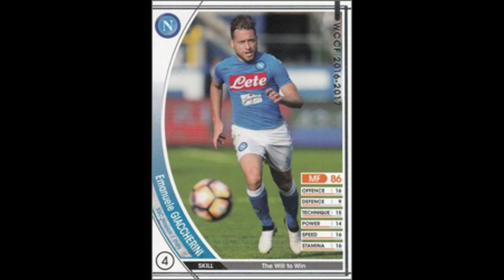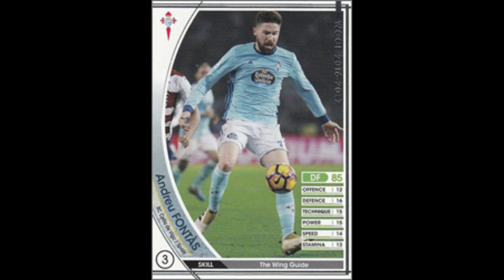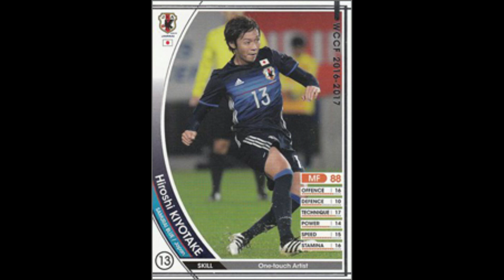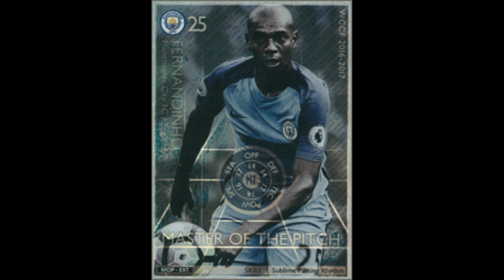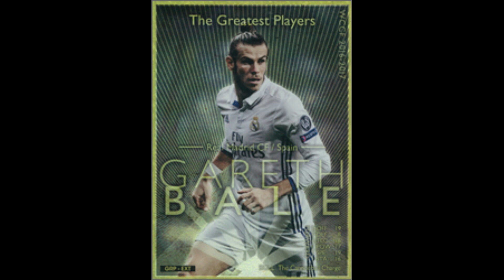【1617Ver2.0追加2+EX】いまさらWCCF実況集 refine 2016-2017 先行版【假野さん】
前回動画がなぜかいつもより再生数がいいな、きんにくん効果かｗ。
投稿者のプレイスタイルというかどう楽しんでたか言うと自分の好きな選手のみで
チーム作るが基本でゲームで強くなりたいという気持ちは特にないENJOY勢でした。
選手配置も極端にはしてなかった。また末期くらいからネタチーム作りをやってました。
サムネは投稿者が誰が好きかと言われたらあげるこの選手。
世間では３連休前なので木曜にアップ。

集めながら作ってたWCCF実況集を年度/Verごとに整理
音声を集められたもののみです。
交代時や退場する事もあります。音割れ等安定しない音声です。
年度ごとの整理が面倒なので心折れなければ続きます。